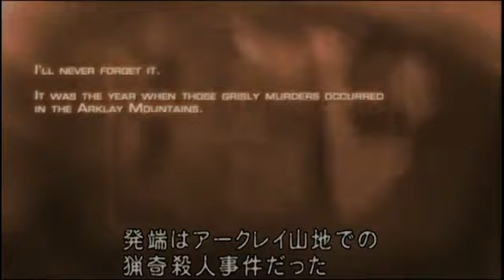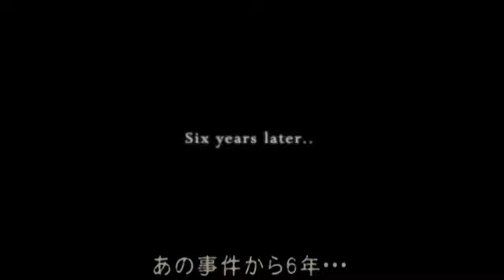秋山森乃進がバイオハザード４を実況すると 思うよぉ part1